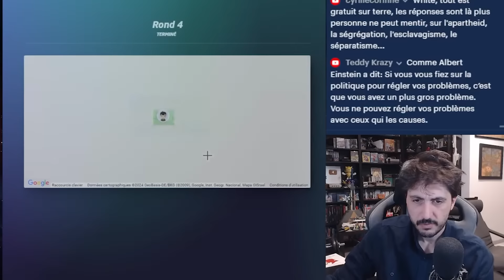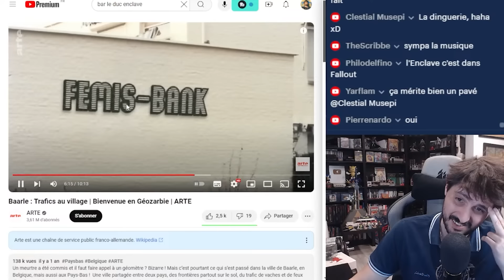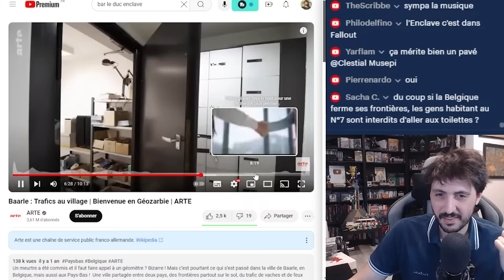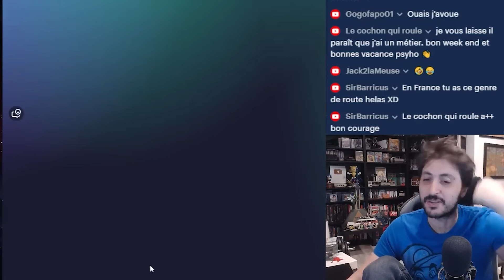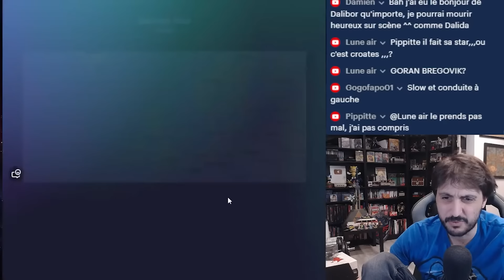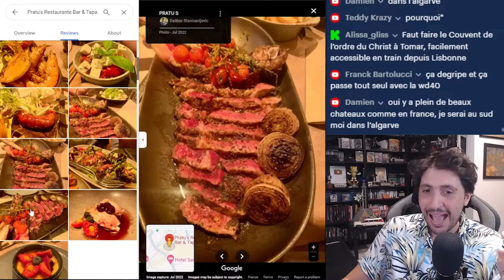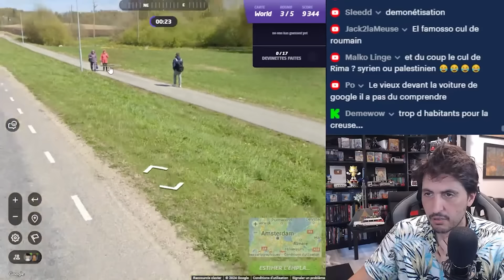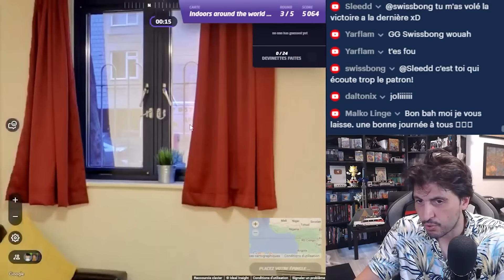C'EST QUOI VOTRE PROBLÈME LES BELGES ? SERIEUSEMENT !!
C'est quoi votre problème les belges ?

Sources :